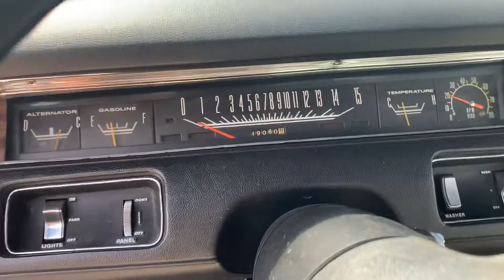SOLD - 1970 Dodge Coronet R/T 440 for sale at Pentastic Motors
Sold Sold Sold! Here is a beautifully restored number matching 1970 Dodge Coronet RT. It has a 440 backed with a 727 automatic transmission and 8 3/4 posi rear end with 3:23 gears. This is an Ontario car that still has its original sheet metal. The restoration was completed in 2016 and we have many pictures of the various stages. It was restored back to its factory colours and options including the N96 Ramcharger hood. Classic Auto Air conditioning was installed. The interior is in excellent condition. All the seams and alignments are good as well as the chrome and trim are all excellent. This car runs and drives perfectly and sounds amazing. It is definitely a must see Coronet RT. Trades up or down for other muscle cars or late model 4X4 trucks. Financing is available. Delivery or shipping can be arranged.